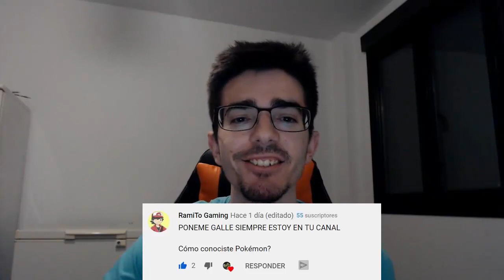¿VOY A CREAR MI PROPIO HACK ROM DE POKEMON? ¿EMPECE A SUBIR VIDEOS DE POKEMON GRACIAS A FOLAGOR?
¿VOY A CREAR MI PROPIO HACK ROM DE POKEMON? ¿EMPECE A SUBIR VIDEOS DE POKEMON GRACIAS A FOLAGOR? | Opinión de la Comunidad Pokémon, Sorteos falsos o reales y mucho más en este Preguntas y Respuestas.